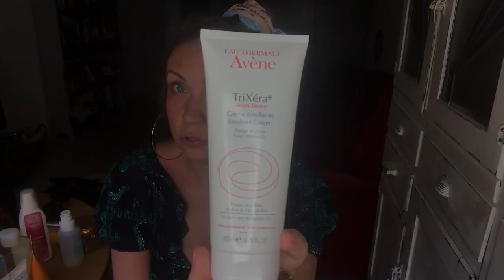Лучшие пустые баночки за год!!!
Спасибо Вам огромное за внимание к моему каналу!

В этом видео:

Cредства для очищения лица
Avène

Blue Moon SUNDAY RILEY

Уход

Sulwhasoo
Сыворотка

O HUI на Амазоне

Средства для волос

Bed Head Tigi
Шампунь

Avalon Organics
Кондиционер для объёма

Средства для тела

Крем для тела